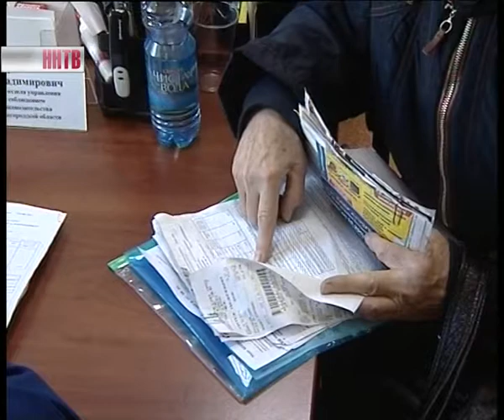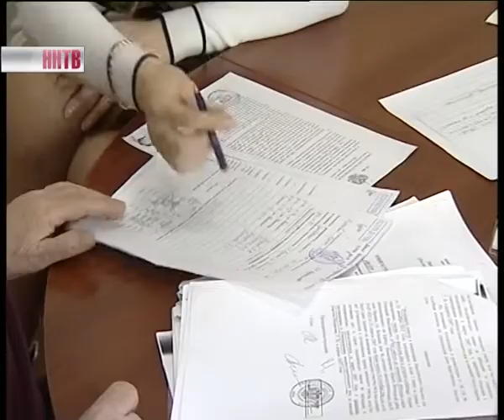Бесплатная юридическая помощь